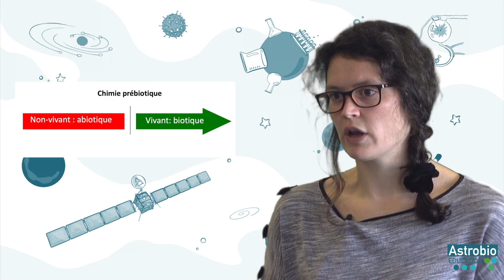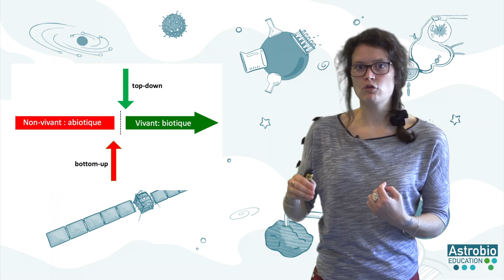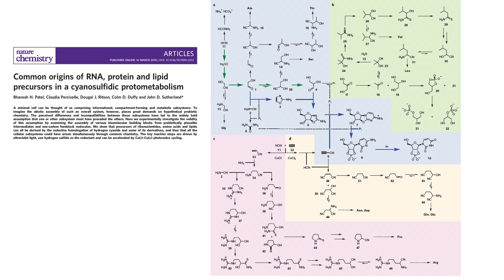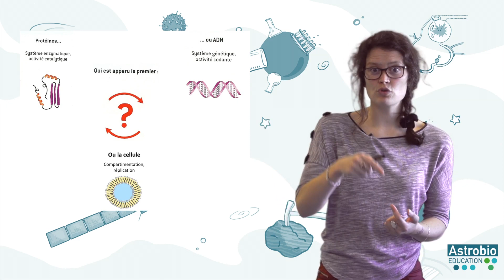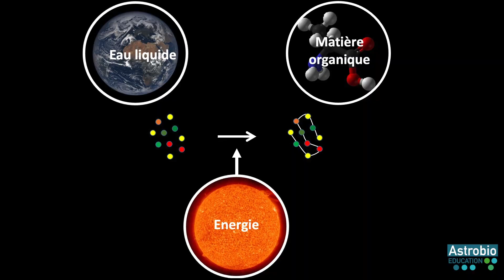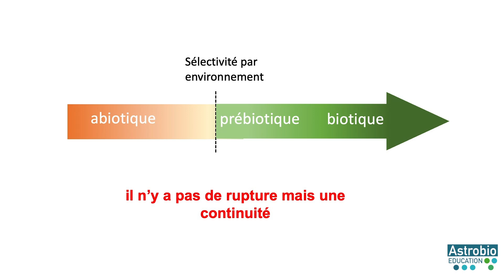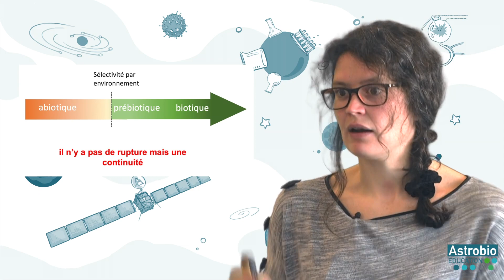Comprendre le passage du non-vivant au vivant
( Version HD d'une vidéo déjà précédemment publiée )

Par Vassilissa Vinogradoff, CNRS, Aix Marseille Université

L'œuf ou la poule ?
ADN ou protéines ?
Eau liquide, matière organique, énergie suffisent-elle pour initier l'évolution vers la vie ? Vassilissa
Vinogradoff, astrochimiste, aborde ces questions dans cette vidéo consacrée à l'exobiologie et la chimie prébiotique.
Comment a pu se passer le passage du non-vivant au vivant ? Vous en saurez plus dans 7 minutes si vous regarder la 6e étape du parcours AstrobioEducation !

Avez-vous bien retenu les informations essentielles de cette vidéo ? et déployez le quizz sous la vidéo.

Vous voulez en savoir plus sur l'exobiologie ?